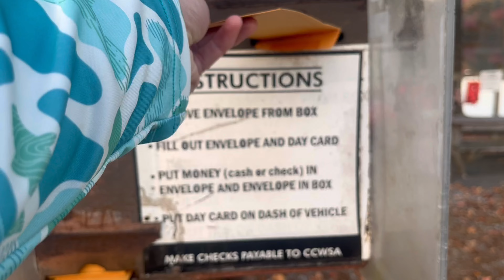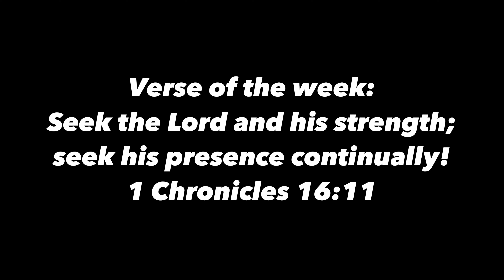Exploring New Mountain Lakes with my Fishing Kayak!!